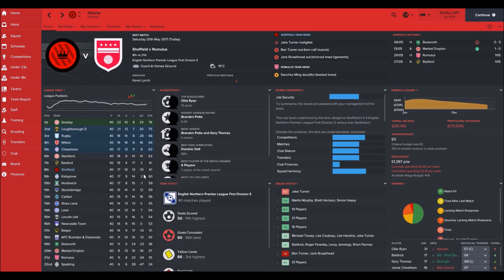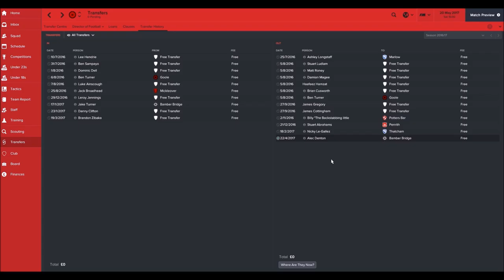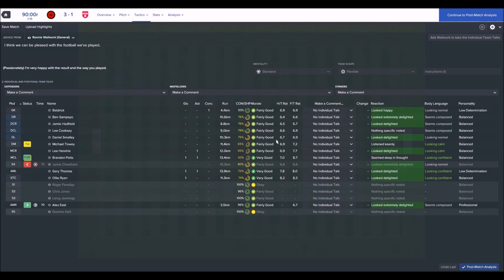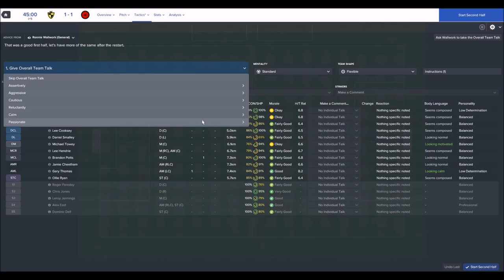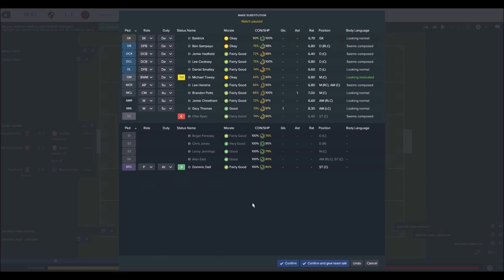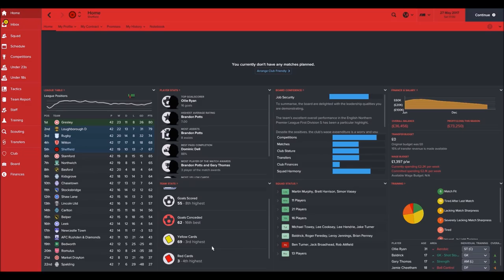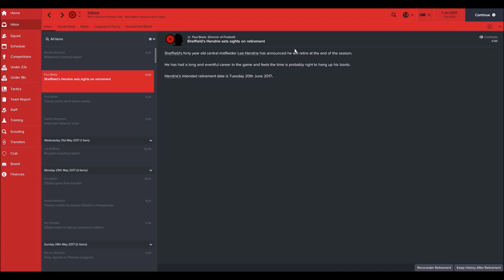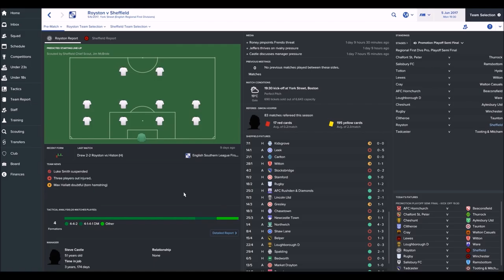Men of Steel #5 - Once more unto the breach (Football Manager 2017)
The Rt Hon Franny J and his gang of lovable pace-less misfits make one last push for the play offs.